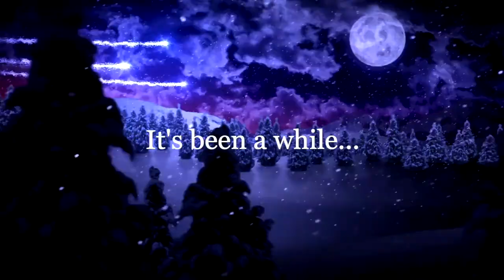Christmas Reopening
It's been a while, but now we reopen at the most magical time of the year.